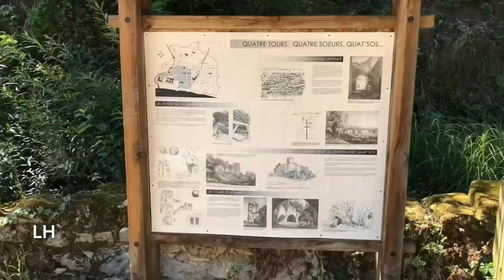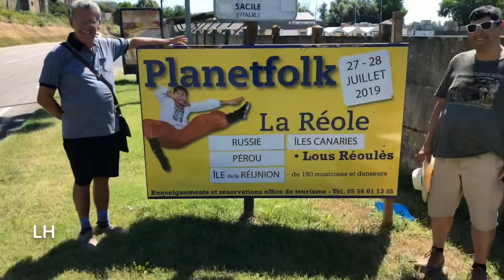CAMINANDO POR LA RÉOLE POR LUIS HERNÁNDEZ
29/7/2019 Planetfolk La Réolè Francia